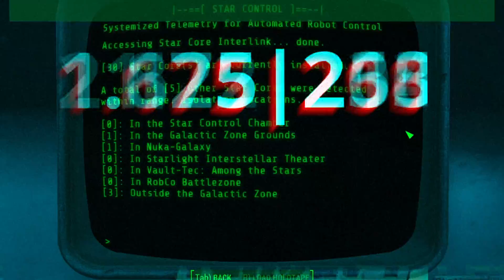fallout 4 i want it all part 2 5 more left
Get fallout 4 on steam

I want it all  part 2
quest to keep my sanity

Going for gold on this one!!

But oh my its a slaughter!

Staring
Jason Stathan
Doh Meat

A quick look at an addon from nexus to add new companions with you
including some preset actors to play with!!

I was looking on nexus mods for useful mods and come accross this mod

No introduction needed, Fallout 4 is a masterpiece of time wasting and survival fun

In this video I will demonstrate how to launch the work bench anywhere on the map
and build a vault on land... check nexus mods for decscriptions... keep watching for my